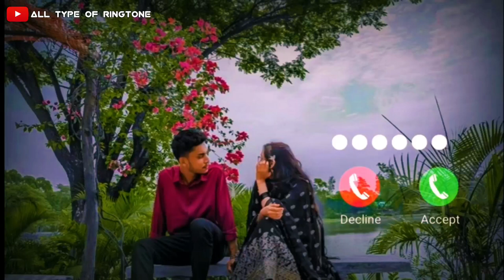New Romantic Ringtone//New Love Ringtone//Ringtone Songs